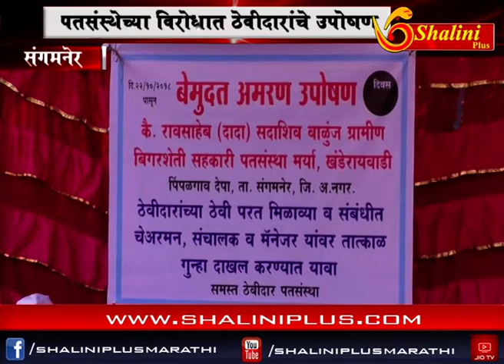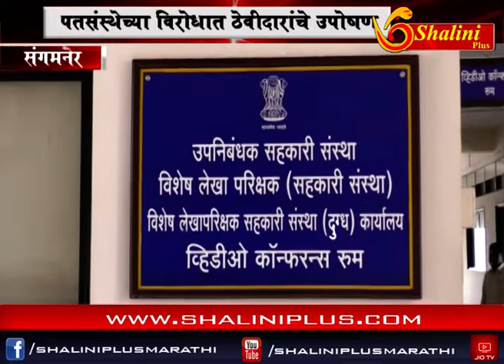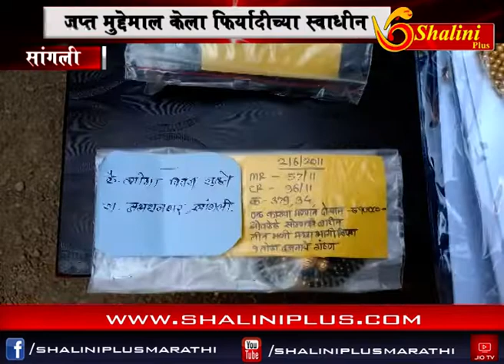morning news २४ ऑक्टोबर २०१८